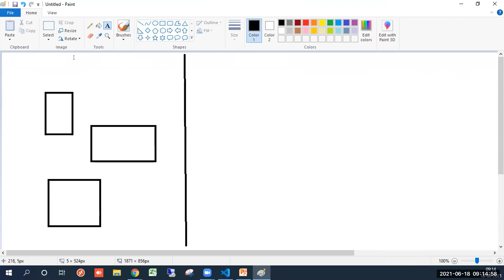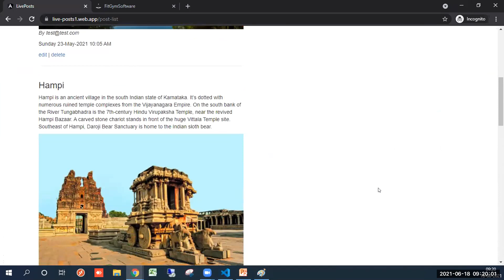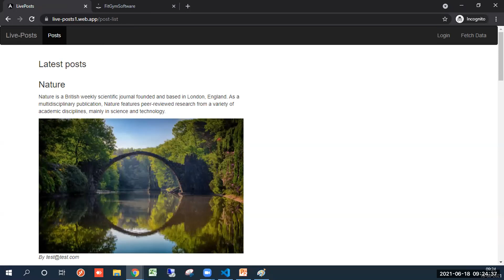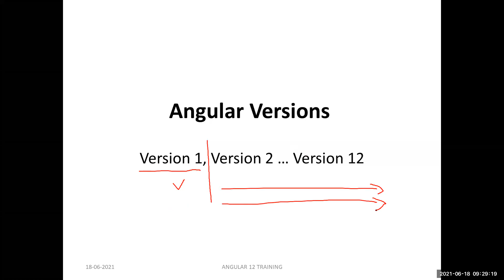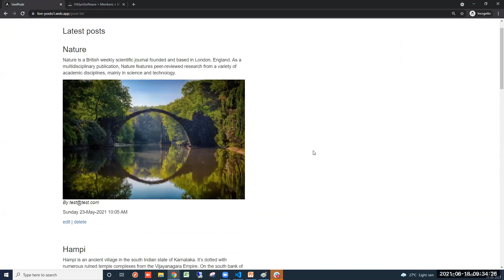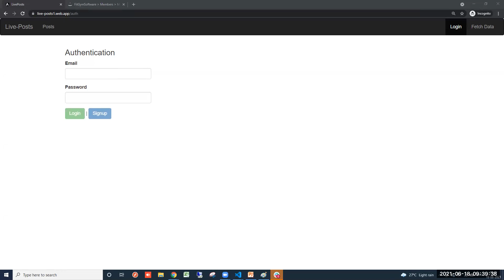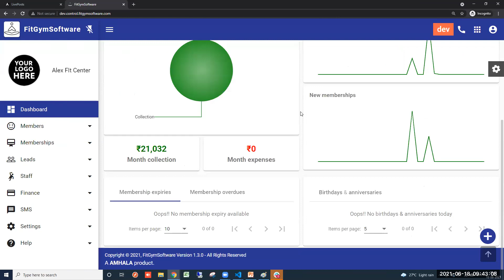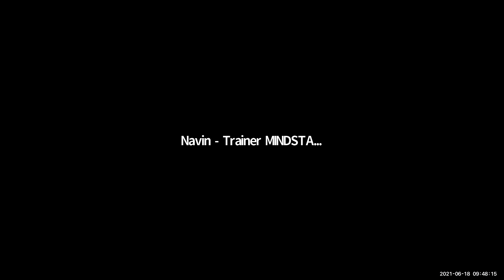Fullstack developer Program Demo (Day 1)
Mindstay technology Fullstack developer training program with 100% job guarantee

No.21,17th Cross Rd,Vijayanagar,Bengaluru.
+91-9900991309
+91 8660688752